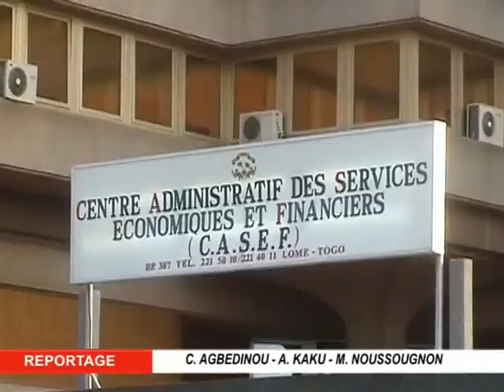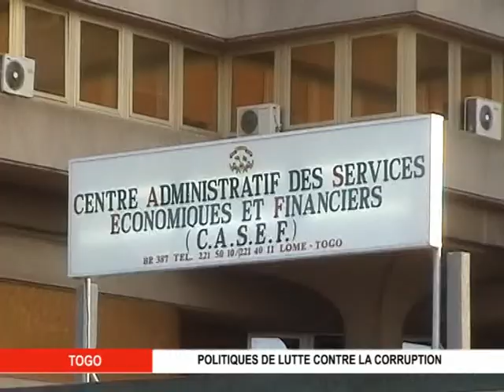LUTTE CONTRE LA CORRUPTION AU TOGO